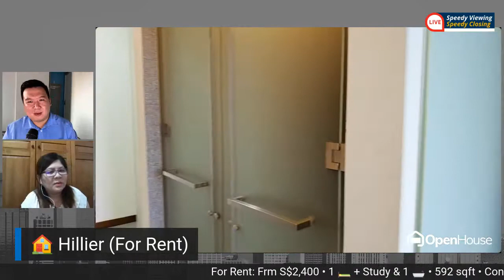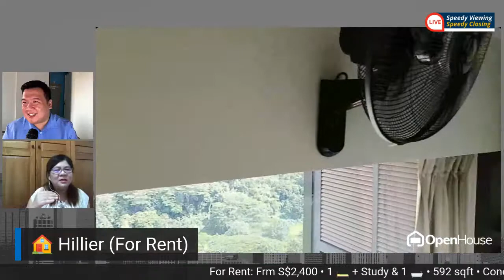Beautiful Penthouse in Hillier!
Lovely 1 + Study Penthouse in Hillier. Beauliful, peaceful and yet convenient. Above HillV2 and just mins walk to Hillview MRT Station. Yian 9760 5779